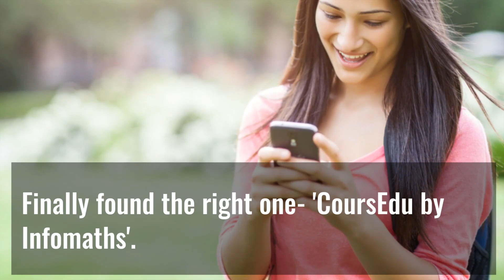MAHCET 2020 TEST SERIES ON coursEdu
Coursedu is the best app and one stop solution for all MCA (Master of Computer Applications) aspirants. Now you can sit in your comfort and view the online lectures anywhere, anytime 24x7. In Coursedu app, all the subjects covered in any entrance exam preparation like Mathematics, Computers, Quant /Aptitude, Reasoning, English are delivered to you by the top most faculty. Coursedu provides you with MCA video lectures, LIVE doubt clearing sessions, LIVE question paper discussion, MCA Notes, MCA question banks, MCA previous year papers PDF etc.

This app is provided by Infomaths institute from Chandigarh. It has a rich history of producing top rankers since 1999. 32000+ students have benefitted at different level for various courses by Infomaths. Coursedu, provided by Infomaths is the best app for MCA entrance exams.

Preparing for MCA entrance Exams? Download the No. 1 MCA exam preparation and JOIN online MCA course series on Coursedu.

On purchase of the Coursedu  MAHCET 2020 TEST SERIES courses listed in the app, you get complete tests:
- TESTS are divided into following categories
  1. Regular one chapter tests T1,T2  according to difficulty level with complete solutions and complete video discussion

3.  Now 5 mock tests according to MAHCET 2020  so as to give actual reality test and all india evaluation so as to compare with other students you are competing